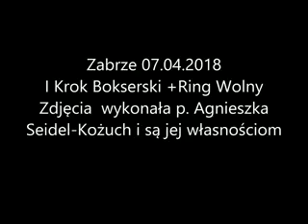Zabrze 07.04.2018 I Krok Bokserski +Ring Wolny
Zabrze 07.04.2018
I Krok Bokserski +Ring Wolny
Zdjęcia  wykonała p. Agnieszka Seidel-Kożuch i są jej własnościom
Na muzykę w tle mam zgodę Grzegorza "Czarny" Jelski i Rafała "Kiko" Stanisławski.